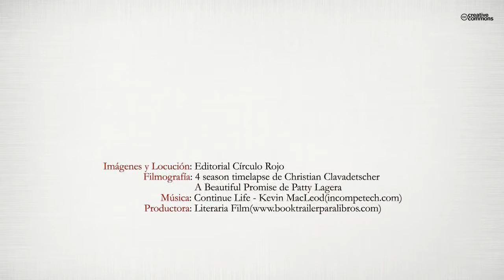Antártida (Booktrailer) - Editorial Círculo Rojo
Autor: Emilio J. Cabreba Maldonado.
"Tú me enseñaste el valor de la vida, la simbología
de lo prohibido. Tú que me dijiste que todo lo
oscuro tiene un motivo. Que el miedo se
consume en suspiros. Y si te retrasas, te espero.
Porque mil gracias, te debo"